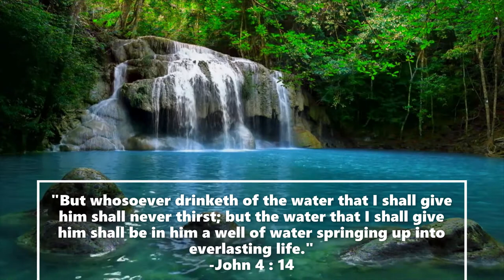How We Need The River Dance Worship Cover by BoH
Ft. Yemima, Frisca, Karen, Yaneu, Silvia

Song : How we need the river - Terry MacAlmon
Taken by : Rinta, Yolanda